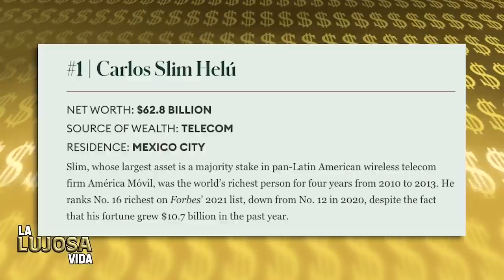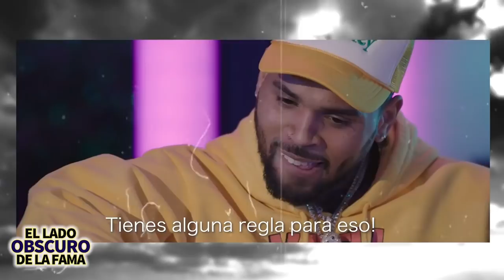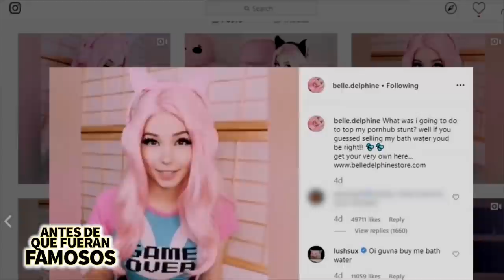TOP 10 Los MEJORES Momentos Del 2021 | Antes De Que Fueran Famosos | ¡Feliz Año Nuevo!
2021 fue un año complicado para muchos de nosotros pero también fue un año que nos trajo muchísimo y en ADQFF no nos queda más que agradecerles por seguir aquí un año más, por estar, ver los videos, apoyarnos, seguirnos en redes sociales y por ayudarnos a seguir creciendo y por eso les traigo este TOP con lo más interesante, sorprendente y visto del canal en 2021 espero que lo disfruten ¡FELIZ AÑO NUEVO!